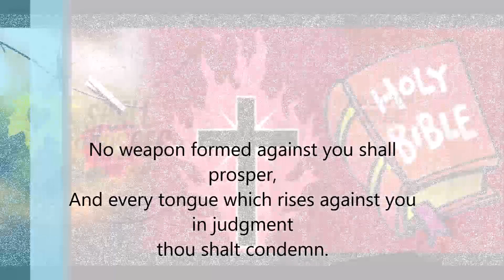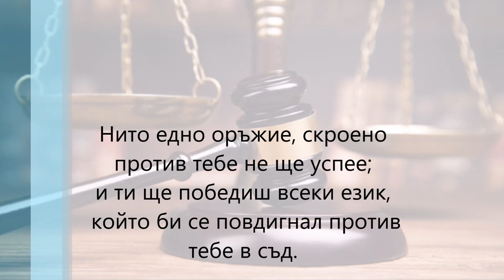"For I am with thee to deliver thee..."🙏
Isaiah 54:17" No weapon formed against you shall prosper..."
Jeremiah 1:19 "For I am with thee to deliver thee..."